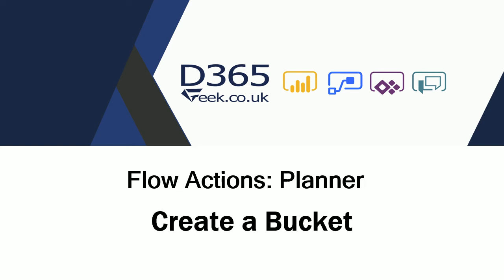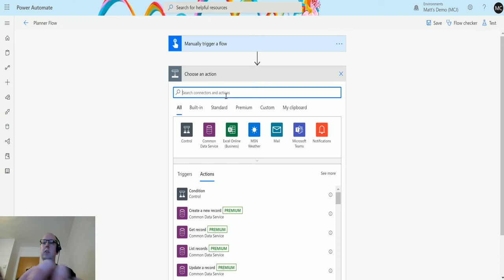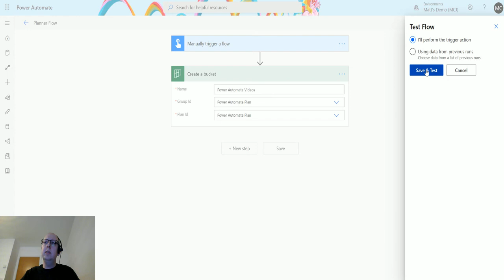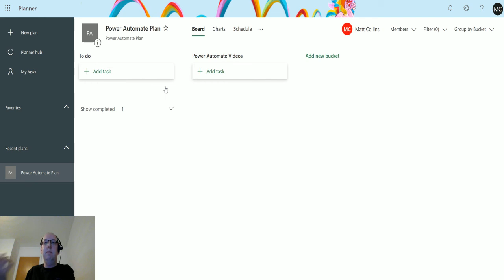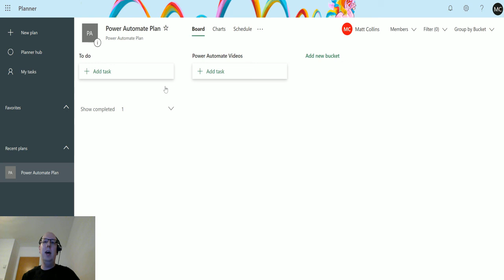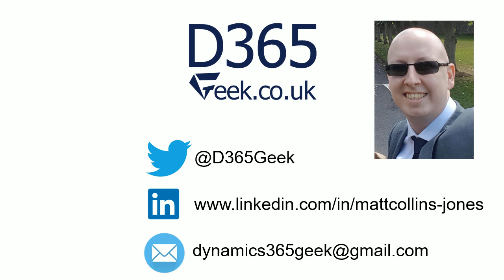Flow Actions: Planner - Create A Bucket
In this video, I go through the Microsoft Planner Action - Create a bucket. Power Automate is a powerful automation and integration tool with over 300+ data connectors.